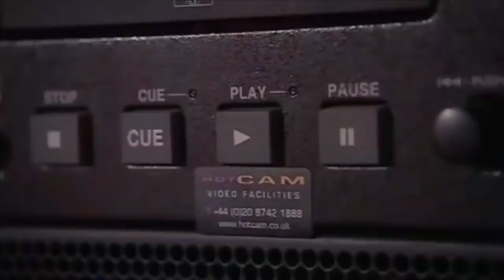Top 10 Most Popular Auditions Britain's Got Talent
Hello!  My name is Mr.Joy. I’m adding the most interesting, beautiful and popular videos from around the world to my channel.

Any video will be deleted within 24 hours in case the owner of the videos/songs asks for it! Thank you and enjoy beauty!